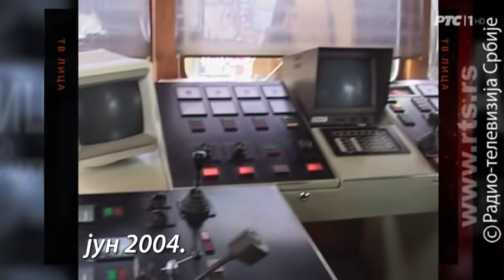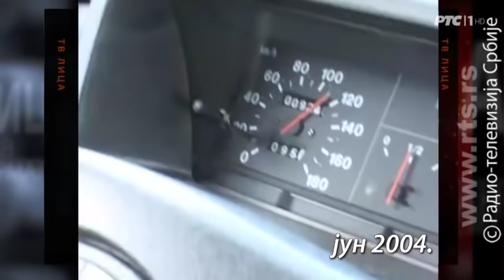TV lica: Vlasta Velisavljević, prvi deo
Vlasta Velisavljević je glumac punih osam decenija i danas u 94. godini života snima i igra u pozorištu.

Na intervju u Zemun došao je svojim automobilom i jedino što ga muči je što mora da produžava vozačku dozvolu kao i dozvolu za ribolov.

U danu kada je uveče igrao predstavu u "Madlenianumu" govorio je o lepoti života uprkos brojnim teškim situacijama koje je imao. A njih zaista nije bilo malo, od toga što je bio zarobljenik u, kako kaže, predvorju logora Dahau iz koga ga je izbavio jedan dobar Nemac čiji sin je poginuo u ratu, preko tri godine koliko je proveo na Golom otoku.

Vlastu Velisavljevića, ipak, nikada nije napustio vedar duh i talenat da svako sećanje oboji veseljem. Sa radošću se prisetio legendarne predstave "Buba u uhu" u kojoj mu je tada jedna od partnerki bila Rada Đuričin, baš kao i te večeri na premijeri predstave "Nana" govorio je o kabareu sa Lanetom Gutovićem i anegdotama iz tog vremena, pričao o unuci koja živi u Njujorku i zetu Amerikancu koji je bio oduševljen Beogradom.

Bogata i uzbudljiva biografija, decenije života i rada Vlaste Velisavljevića i radost življenja imaju brojne zanimljive priče koje će gledaoci imati prilike da vide u dva dela.